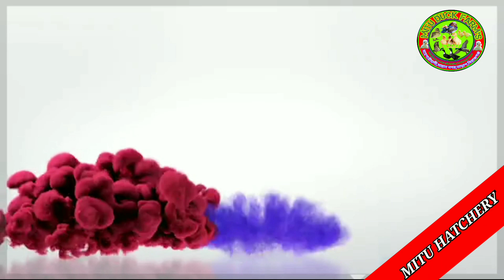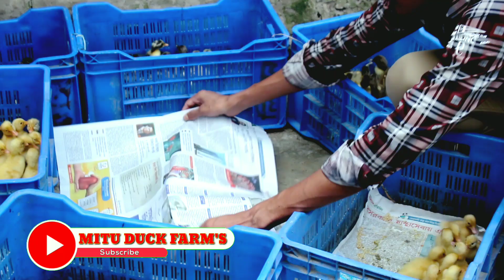এই নিয়মে বাচ্চাকে খাবার,পানি,পরিচর্যা করুন১ টা বাচ্চাও নষ্ট হবেনা ইনশআল্লাহ /বাচ্চা পালন ।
সকল খামারী ভাইদের বিশ্বস্ততা অর্জন করে মিতু হাঁস হ্যাচারী এখন সবার শীর্ষে।"" মিতু হাঁস হ্যাচারী"" দিচ্ছে একদিন বয়সের "A" গ্রেড মানের বাচ্চা।
অর্ডার করতে ০১৮৯২-৭৬১২৮৬...০১৭৩০-৯৮০৯১৬,০১৭২৩-৫৮২২৩৪,,, নাম্বারে যোগাযোগ করুন অথবা ইনবক্স করুন অথবা আমাদের ফেসবুক পেইজে
এবং আপনার পছন্দের হাঁস ও হাঁসের বাচ্চা ক্রয় বিক্রয় করতে নিচের গ্রুপে
👉 আমাদের কাছে পাবেন-
🦆 1 দিন বয়সের খাকি ক্যাম্বেল
🦆 1 দিন বয়সের বেইজিং হাঁস
🦆1 দিন বয়সের ইন্ডিয়ান রা জীনার
🦆1 দিন বয়সের কাল থাইল্যান্ড বা ব্ল্যাক হোল
🦆1 দিন বয়সের জেনডিং সহ দেশী-বিদেশী সকল প্রকার হাঁসের বাচ্চা।

🦆 তাছাড়াও পাবেন এক মাস দুই মাস তিন মাস বয়সের হাঁস ও ডিম পাড়া ক্রয় বিক্রয় করা হয়।
🦆🦆🦆🦆🦆 এবং ভালো উন্নত মানের খামার থেকে ডিম ক্রয় করা হয়।

💐💐💐মিতু হাঁস হ্যাচারী অ্যান্ড খামার💐💐💐

          👉 যোগাযোগের ঠিকানা : মহেশরৌহালী ,মান্নাননগর ,তাড়াশ, সিরাজগঞ্জ
মোবাইল:-০১৮৯২-৭৬১২৮৬